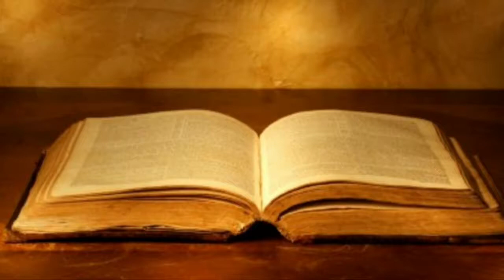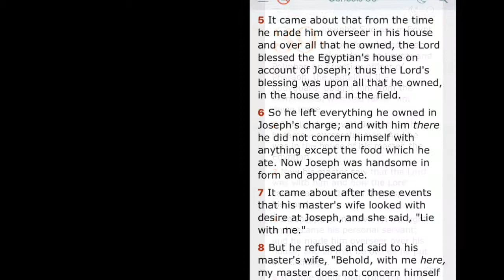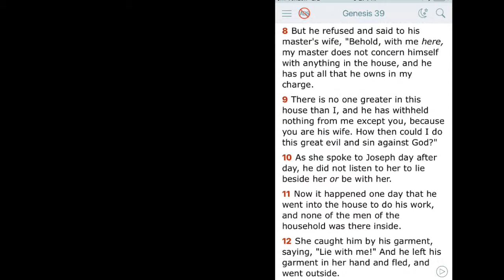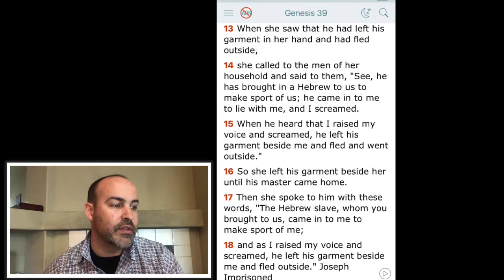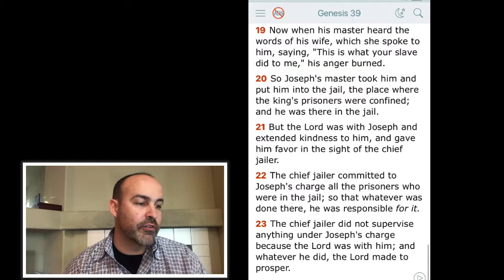Genesis 39 - Potiphar’s Wife